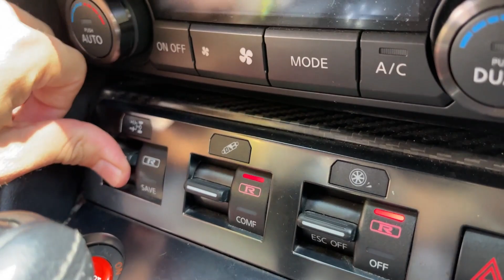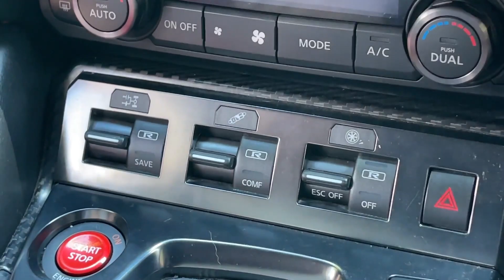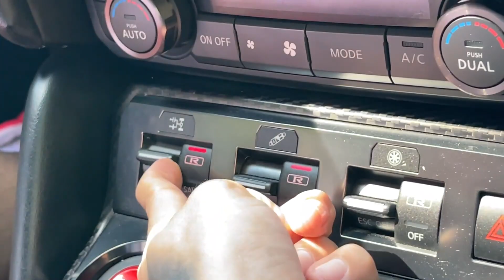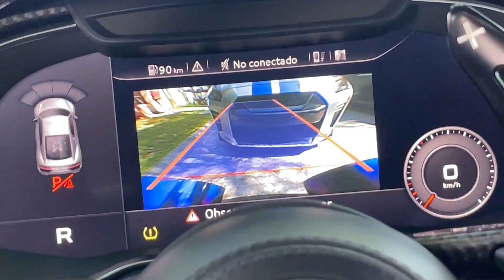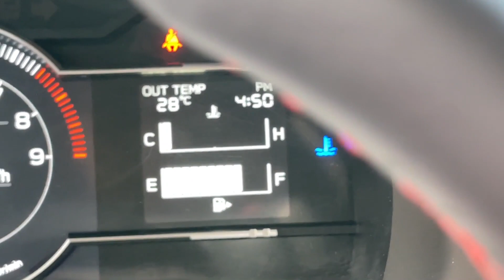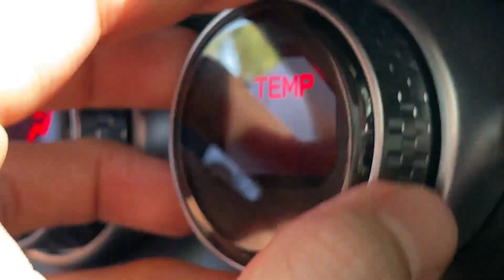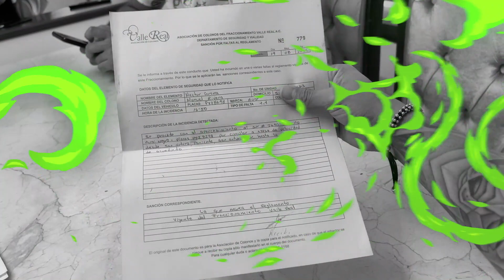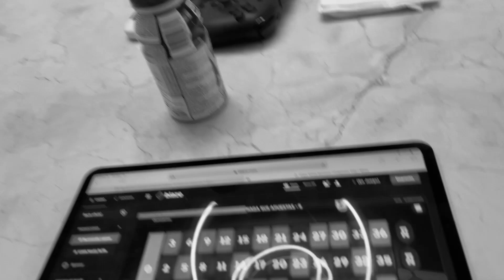SAQUÉ MIS AUTOS EXÓTICOS Y ME LLEGO UNA MULTA ALTA😰 | ManuelRivera11